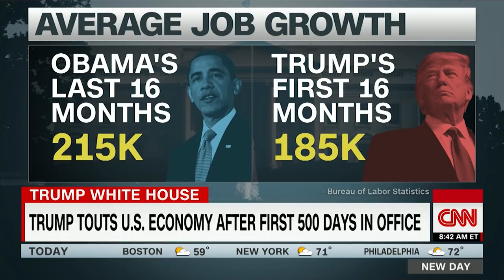Kellyanne Conway says Kelly Sadler still welcome at White House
Counselor to President Trump Kellyanne Conway says Kelly Sadler, the former White House aide who was under fire for mocking Sen. John McCain, is still qualified for administration roles in the White House.